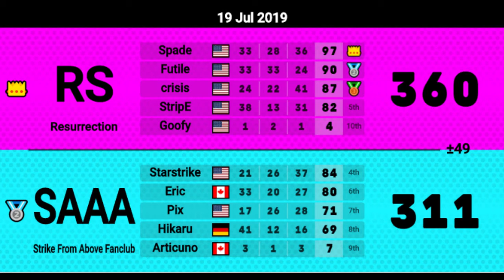[MKW] EL S3 D2 Finals M1 - Resurrection vs Strike From Above Fan Club - 5v5 Full war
Elite League Season 3 Division 2 Finals Match 1: Resurrection (RS) vs Strike From Above Fan Club (SAAA) - trolling ruleset.

Lineups:
RS:
StripE
Futile
crisis
Spade
Goofy
SAA:
Starstrike
Eric
Pix
Hikaru
Articuno